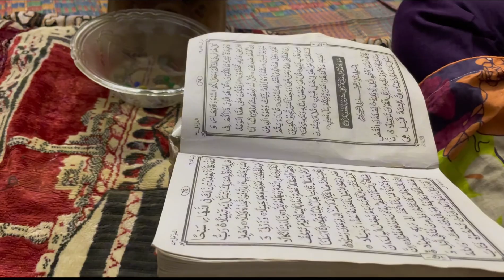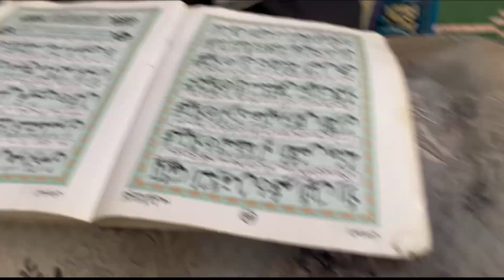how to make crispy fries at home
Aj humny bnai french fries 🍟 | french fries Vlog | tasty fries recipe 😜